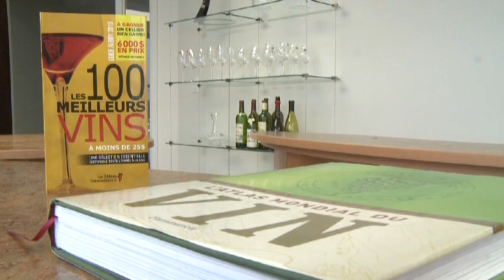La Vieille Garde - Interview V-Télé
Entrevue réalisée au début février 2010 dans le cadre de la nouvelle construction de la compagnie et le début des ateliers sur la dégustation des vins débutant le 17 février 2010